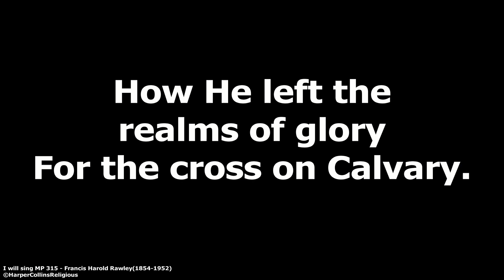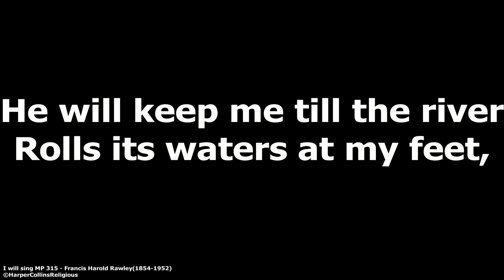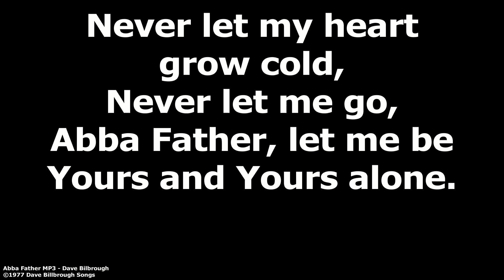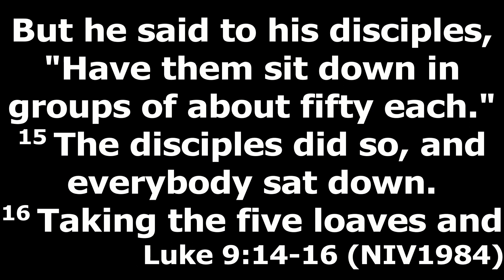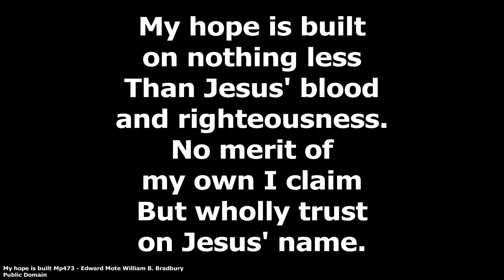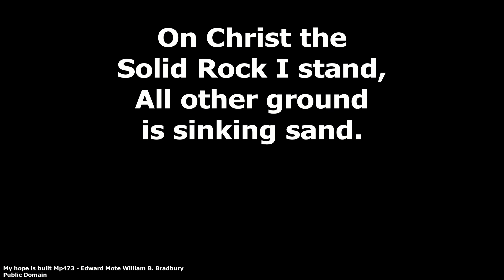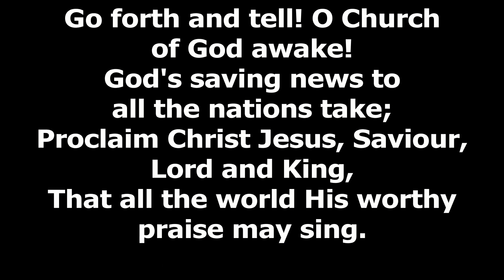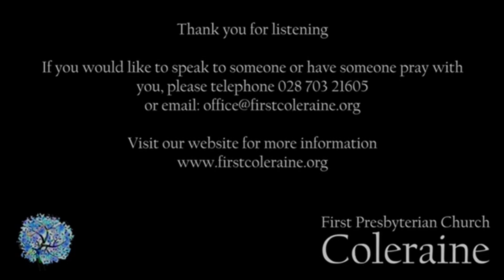10 July 2022 Online Service